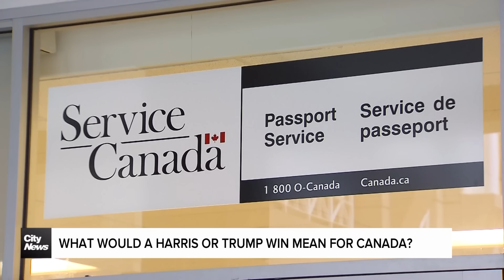What would a Harris or Trump win mean for Canada?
As Americans cast their votes, the decision they make will have a significant impact on those of us living north of the border. Catalina Gillies looks at what a Trump or Harris Presidency would mean for Canada.